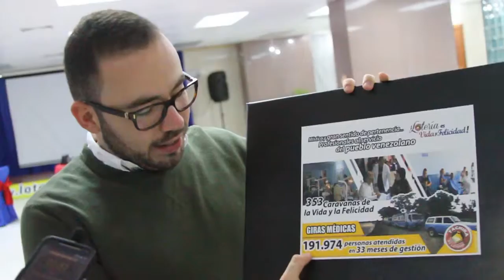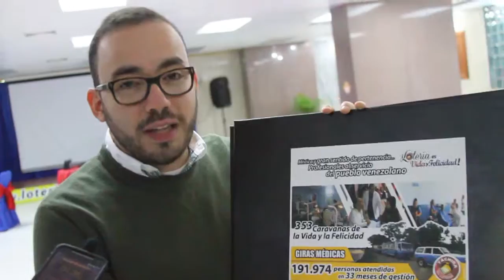Mas de 10 mil familias cambiaron su vida gracias a la Lotería del Táchira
Más que un número de expediente o una carta de solicitud de ayuda, cada caso representa para la Institución un verdadero objetivo de beneficencia, brindando todo el apoyo que requiera con el fin de prestar un servicio de calidad, llevando esperanza, vida y felicidad. Bajo esta premisa y rumbo a sus 90 años Lotería del Táchira se convierte ahora más que nunca en la mano amiga del pueblo venezolano.

En el compartir con los medios el presidente del ente benéfico, Luis Aníbal Velázquez anunció que entre los varios programas de salud que se ejecutan, se tiene planificado activar la atención directa e inmediata con “Una Solución a Tiempo”. Con esta modalidad se podrán recibir las solicitudes de medicamentos de los pacientes del Hospital Central y Seguro Social y en un máximo de 48 horas procesar su aprobación hasta por un monto máximo de 30 mil bolívares.

Con este tipo de donativos, la Lotería del Táchira recorta los procesos administrativos con el fin de ser más eficiente y optimizar los recursos, beneficiando a mayor números de personas.  Dentro de esta nueva visión de hacer a Lotería del Táchira mas humana, el personal de servicio social saldrá a la calle, fortaleciendo los valores institucionales como la solidaridad, por lo que dos días a la semana estará un módulo de atención al público en el Hospital Central y en Seguro Social recibiendo los casos.

Y continuando con los nuevos programas, ya se están dando los pasos para la consolidación de alianzas estratégicas con la red de ambulatorios y hospitales del Estado, de esta manera las intervenciones menores, con la dotación de insumos y el mejor servicio, se estarían desarrollando atendiendo a mayor número de pacientes.

En estos últimos 33 meses de gestión la inversión supera los 252 millones de bolívares, que han tenido como frutos la recuperación de la salud para el beneficio de más de 10 mil familias. La Lotería del Táchira identificada con el padecimiento de cada persona que requiere de un apoyo, por lo que suma esfuerzos diariamente para llevar salud y felicidad a quienes lo necesite